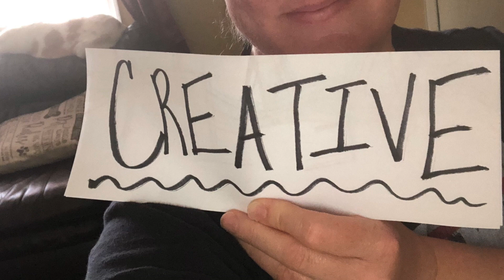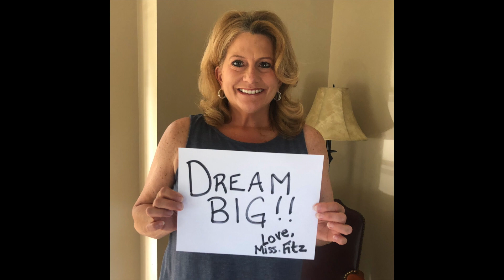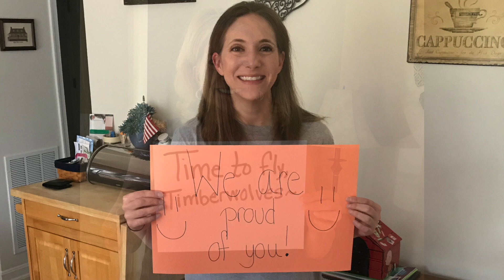8th Grade Send Off Video May 2020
We will miss our 8th grade students very much.  We wish them the best of luck in 9th grade and on all their new adventures!!!